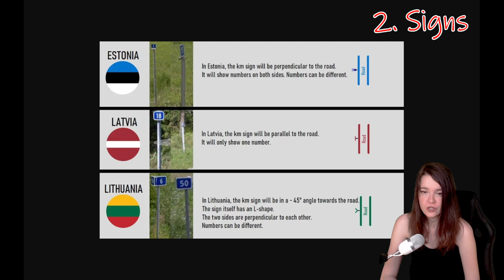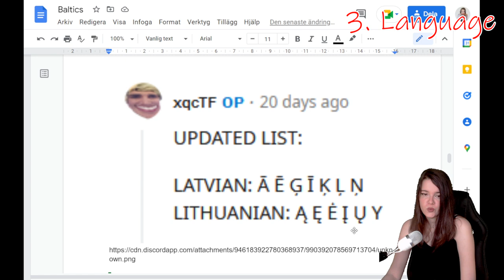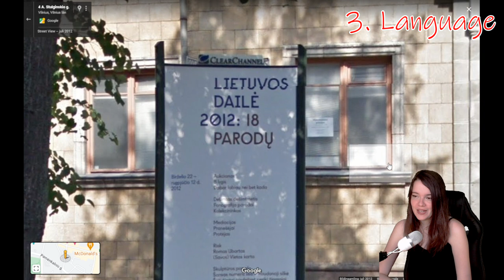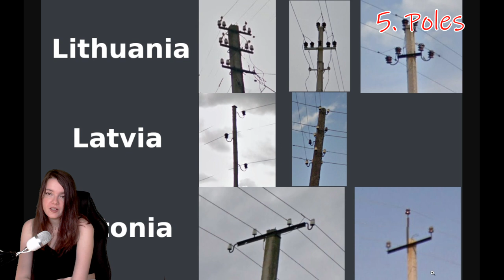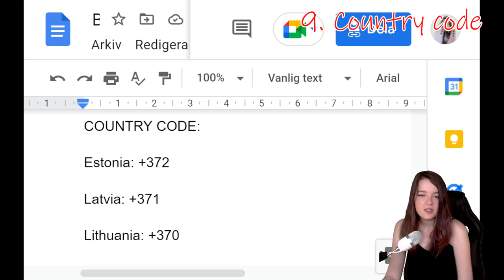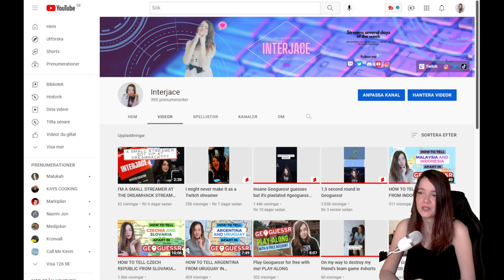HOW TO TELL ESTONIA, LATVIA FROM LITHUANIA (Baltics) IN GEOGUESSR | 50/50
Took me a few tries to get the video down, but here is the highly requested video! I know many struggle to tell Estonia, Latvia and Lithuania apart in Geoguessr. The Baltics look very similar to each other and I thought I could help you guys tell the difference

And bullfrogggy for making the bollard/ crossroad/ busstop guide.

Chapters:

0:00 Introduction
00:04 How do you know you're in the Baltics
02:48 Roads
05:25 The signs
08:45 Language
10:53 Bollards, Bus Stops, Crossings
11:50 Poles
12:30 Landscape
15:15 Guardrails
16:04 Cars
16:51 Country Code
17:26 Conclusion

- MUSIC IS DAY DREAMING BY HARRIS HELLER -